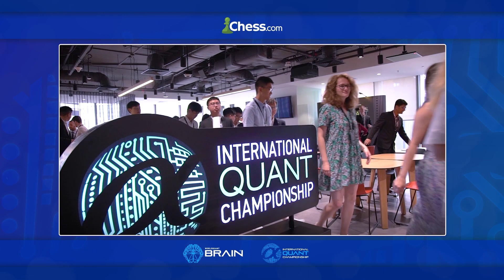WorldQuant Chief Strategy Officer Nitish Maini Interview with Chess.com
WorldQuant's Chief Strategy Officer Nitish Maini sat down with Chess.com's Chief Chess Officer and International Master Danny Rensch, where they discussed WorldQuant BRAIN and why the chess community should join the International Quant Championship. Register for one of the largest quant competitions in the world